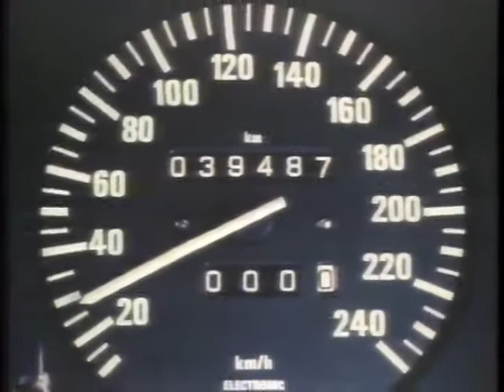BMW Werbung Service Intervall Anzeige 1983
Mikrocomputer zeigt nächsten Service-Termin an